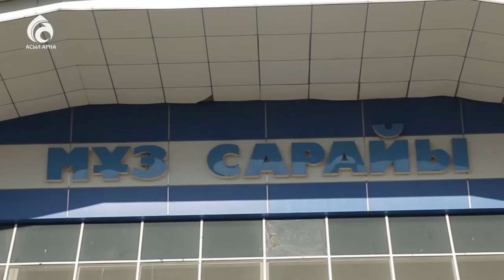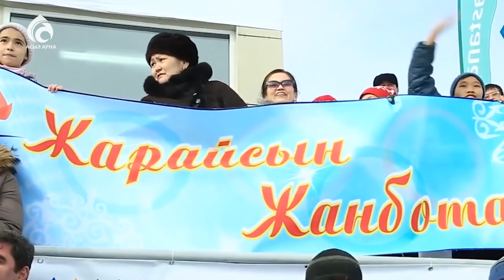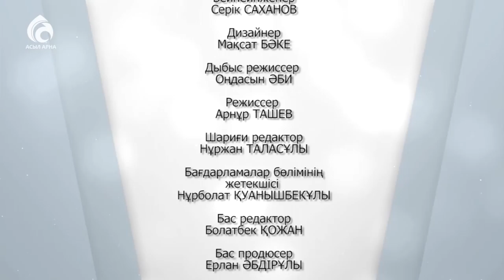Мұз сарайы \ Үшінші мегаполис \ Асыл арна